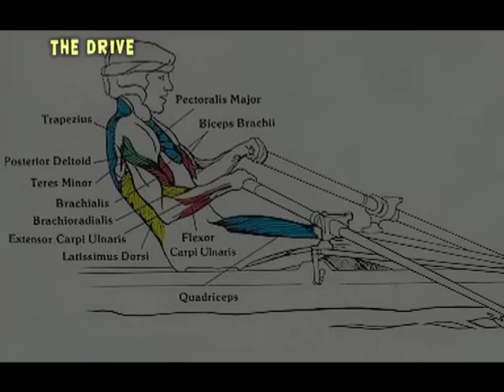Muscles used while rowing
The basic rowing action is a coordinated muscle action that requires application of force in a repetitive, maximal and smooth manner. Every large muscle group will contribute to this action. The muscle requirements have been analyzed by Dr. Thomas Mazzone.

The rowing action has been divided into the following sequence:

1. The Catch
2. The Drive
  2A. Leg emphasis
  2B. Body swing emphasis
  2C. Arm pull through emphasis
3. The Finish
4. The Recovery